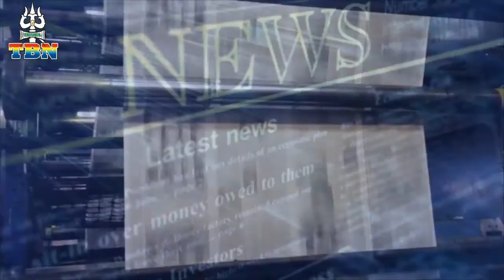AAJ KI TAAZA KHABAR 06 04 2016